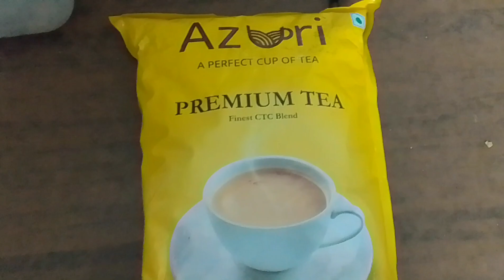Ghar mein aaya khatra 😟😟😨😨||MINI AND BINI CHANNEL